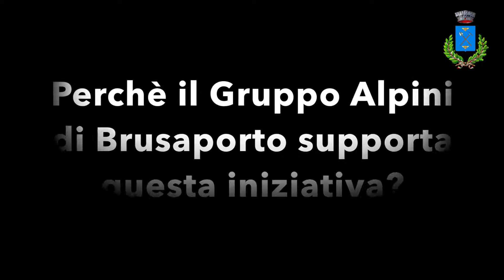Una Vacanza Guadagnata - Prima settimana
I ragazzi e i coordinatori del progetto "Una Vacanza Guadagnata", promosso dal Comune di Brusaporto, ci spiegano qualcosa in più sull'iniziativa.